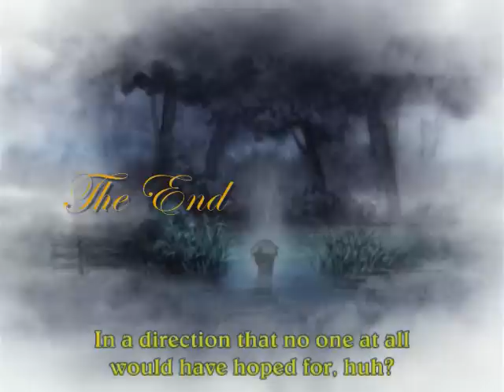The Prince And The Duckling - Inori You Raise Me Up - AhiruxMythosxRue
A MythosxAhiru AMV. [Note: Contains Princess Tutu Spoilers) Although I know that Mythos and Ahiru dont end up together in the end, I thought it would be fun to make a movie about their relationship throughout the anime, even if it didnt have a happy ending. ^_^ hope y'all like it!